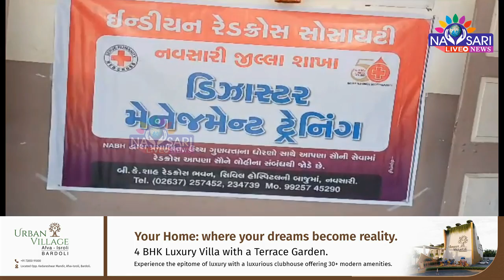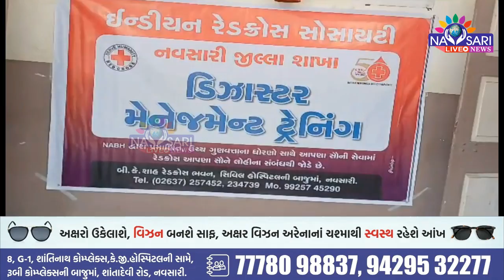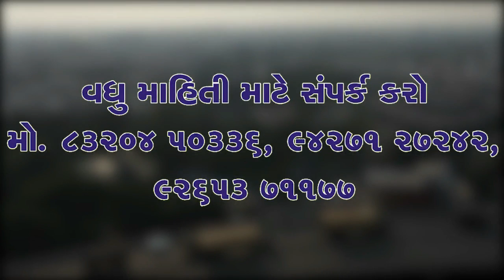ZATPAT NEWS :- ઇન્ડિયન રેડક્રોસ સોસાયટી દ્વારા ડિઝાસ્ટર મેનેજમેન્ટની ટ્રેનિંગ શિબિર નું આયોજન કરાયું